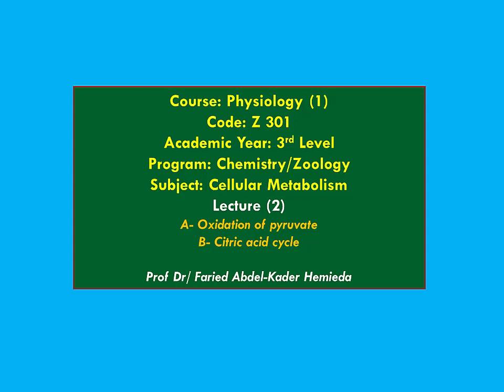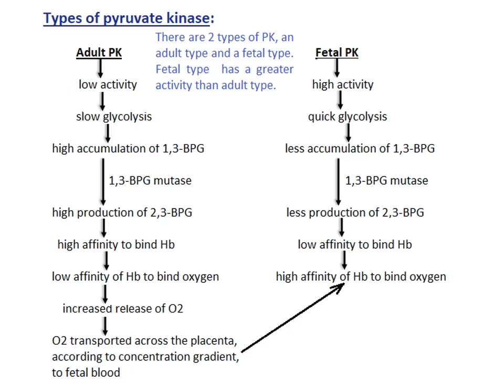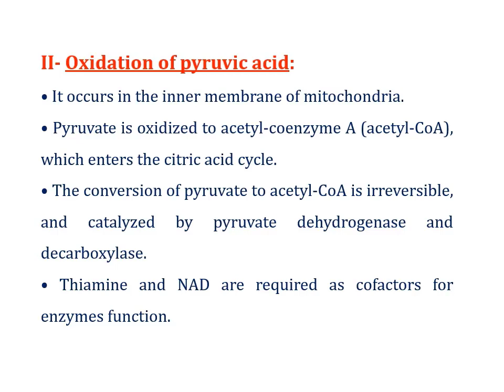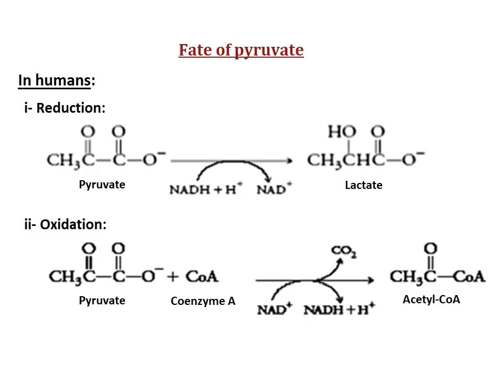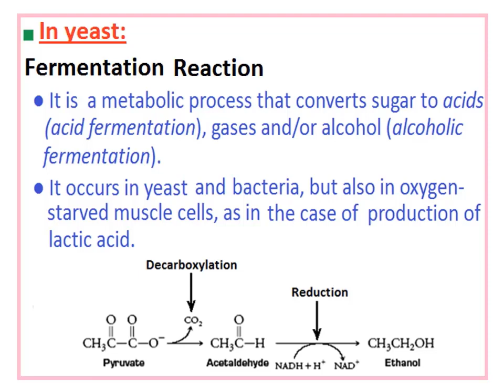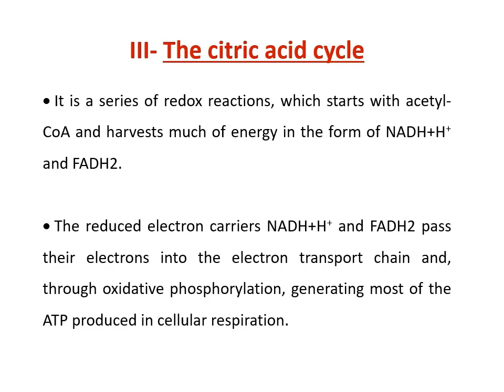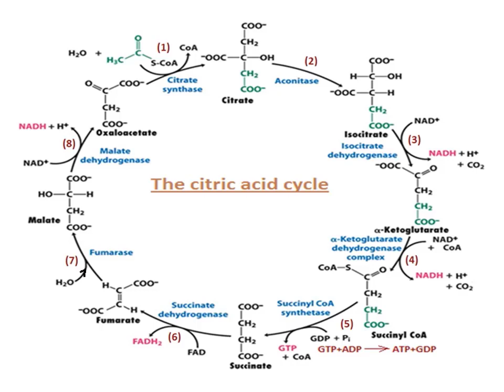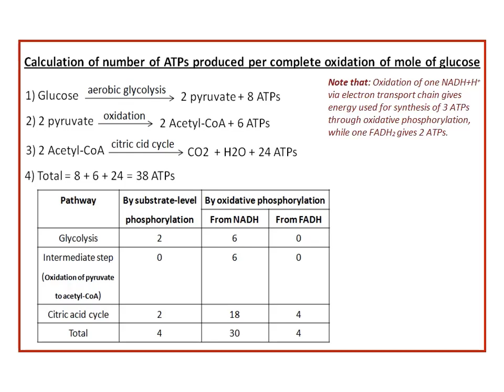physiology 301 lec 2B | oxidation of pyruvate & citric acid cycle